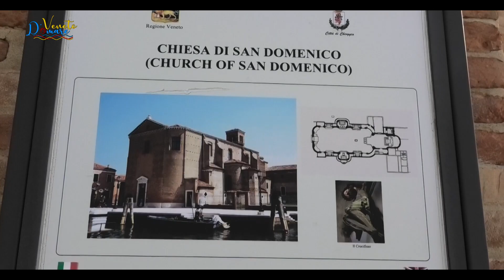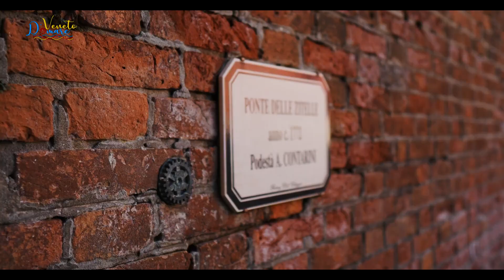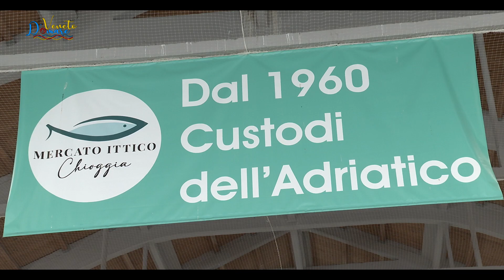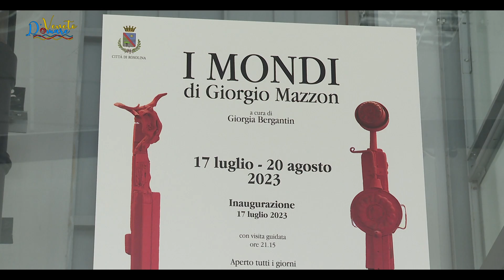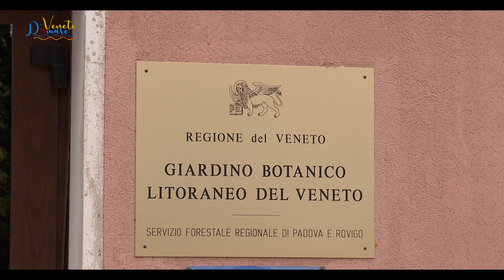Veneto Mare Chioggia Rosolina